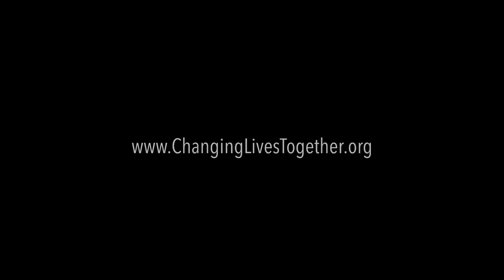Cardiac Clinic Project Trailer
CLT works to develop a Cardiac Clinic in Ghana to provide these very important medical services to thousands who dont have these services readily available in their communities